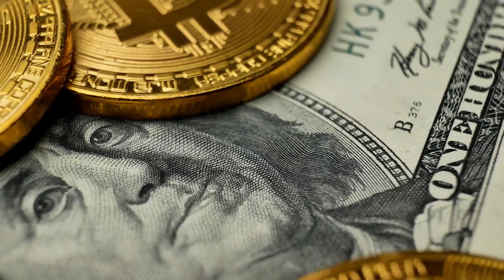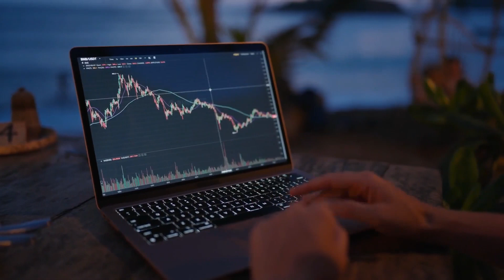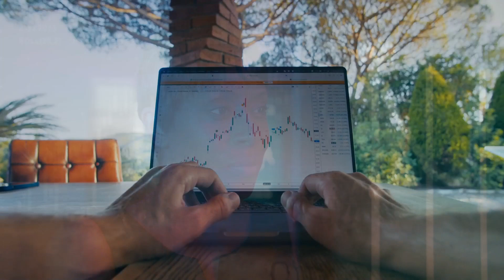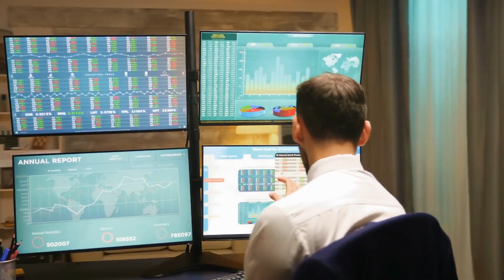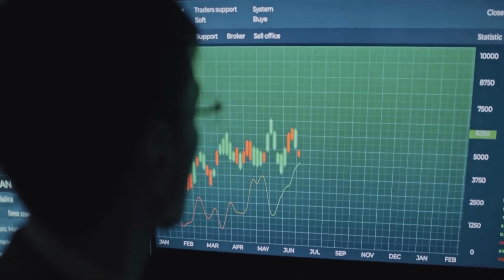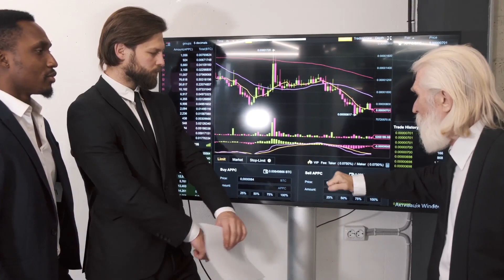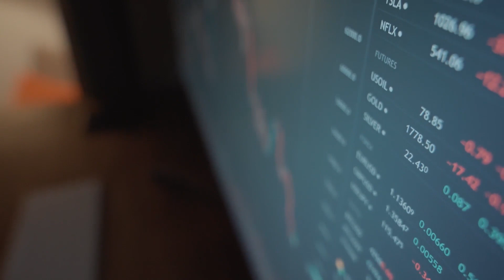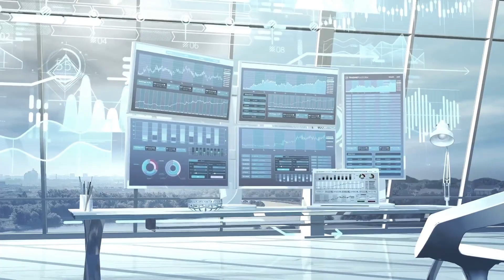It's Simple , Smart People Are Moving Money Into Gold & Silver | Andy Schectman Analysis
Protect Your Wealth with Gold & Silver | Andy Schectman Gold & Silver Price Prediction

Andy Schectman, President of Miles Franklin Precious Metals Investments. Andy is witnessing incredible demand for gold and silver notably an influx of smart money escaping currency debasement and protecting wealth from inflation.